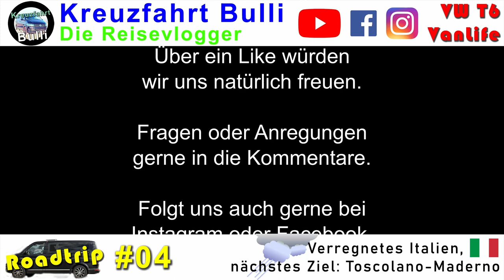Roadtrip #04: Verregnetes Italien, nächstes Ziel: Toscolano-Maderno - Gardasee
Was für ein total verregneter Sonntag in Italien. Wir fahren von unseren Platz bei San Giuseppe los,
über den Apricapass zum Gardasee um auch dort ein verregneten Tag zu erleben, aber wir hoffen ja auf Montag.

GPS-Koordinaten von der Ver- & Entsorgungsstation Gavardo, Italien

GPS-Koordinaten vom Stellplatz in Toscolano Maderno (Lago di Garda), Italien